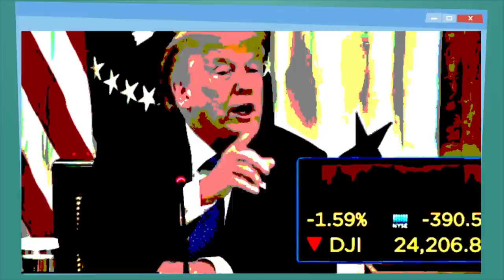🦇 The PANDEMIC Special [English] ► COVID-19 COMANDX Episode Coronavirus (Animaker, animated movie)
Comandx, the main character of ComandoFilm's cartoon series on YouTube, is stepping back in this episode, letting Claire and Michael, Persistent Journalist's niece and nephew, shine.  They are preparing a school project about the Coronavirus. However, during their visit to the EGO [Evil Global Organisation], an accident will happen and they will need to try and sort it if they want to stop the spread of this deadly virus...

What did you think about this very special episode? Would you like to suggest other themes that we should tackle? Please, let us know in Comments!

💻 Software: Premiere Pro CS5.5 & Animaker 1.0.
🎶 Soundtrack: Earthy Crust, Jingle Punks | Hey Sailor, Letter Box | Get Outside!, Jason Farnham | High Energy Rock, Animaker.
Sections of 01:11 I will survive (Gloria Gaynor), 03:12 Let's Go (Ramones) & 07:05 Bella Ciao.
📷 Thumbnail: Animaker 1.0 & image by enriquelopezgarre from Pixabay.

👉Created and directed by: Rubén.
Cast (in order of appearance): Gareth - Radio | Gareth - Comando | Carlos - Nemesis | Ánxeles - Persistent Journalist | Elsa - Claire | Niko - Michael | Trump - Trumped.com (voice) | El - Interviewer (voice) | Juan - Caretaker | Marcel - Vengeful Shaman | Lana - Negligent Doctor | Fraibet - Blatherer Scientist |  Gregg - Bat | J - Boss.